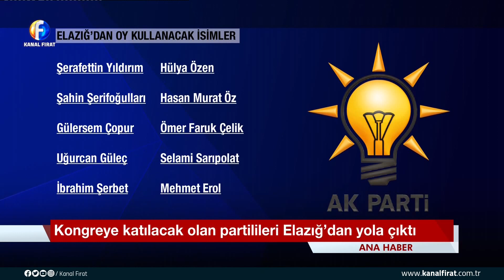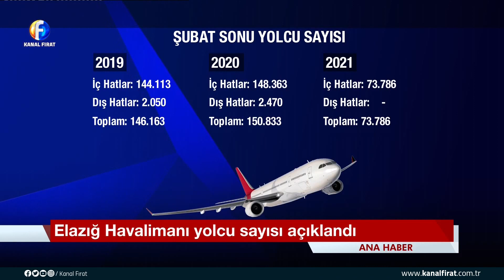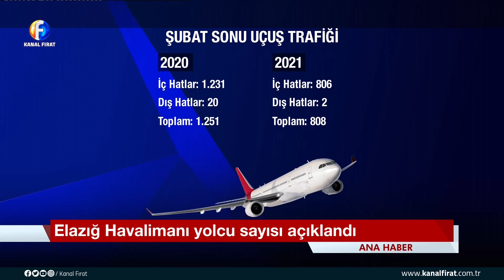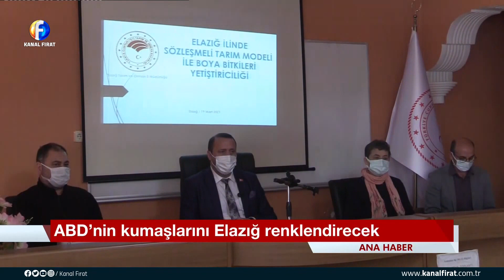Kanal Fırat Ana Haber Bülteni 23 03 2021